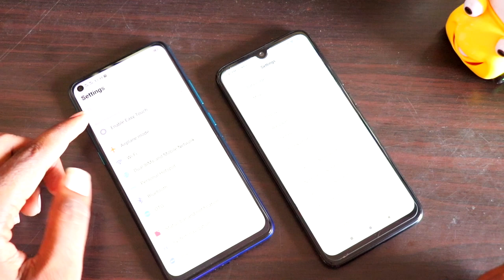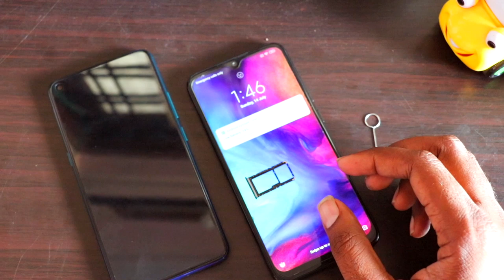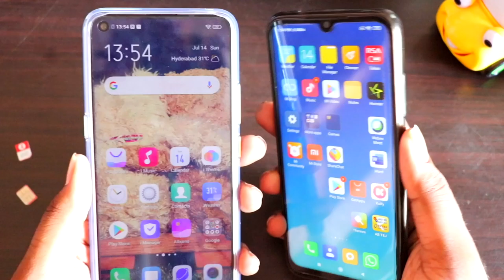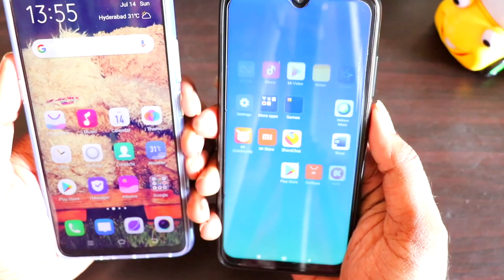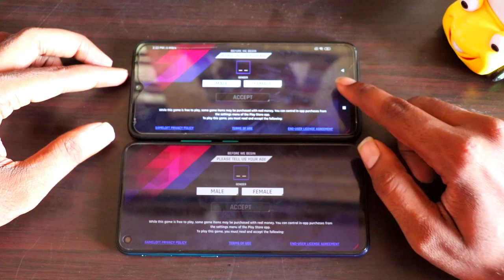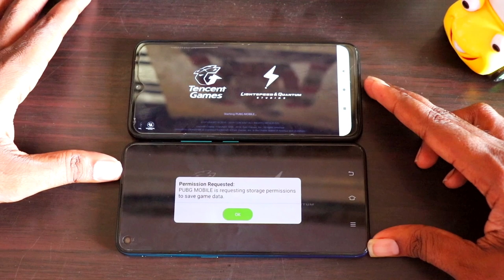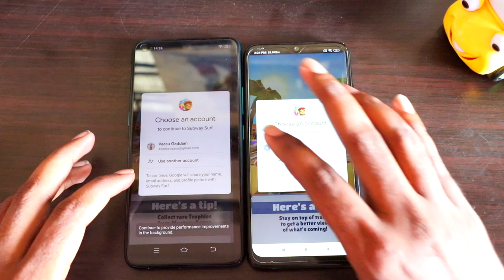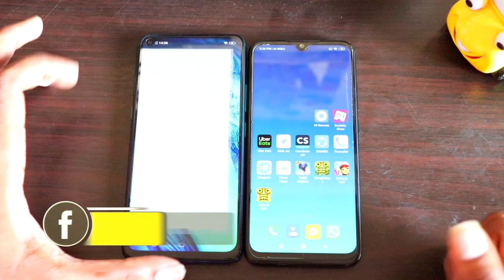ViVO Z1 Pro Vs Redmi Note 7 Pro Physical & Speed Comparison || In Telugu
In This Video, I Am Going To Explain About Vivo Z1 Pro Vs Redmi Note 7 Pro Physical & Speed Comparison || In Telugu ||

43inc 4k.
50inc 4K.